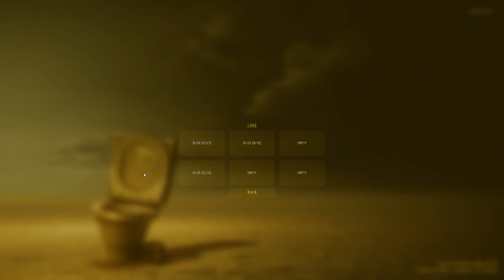The Search For Saltpetre